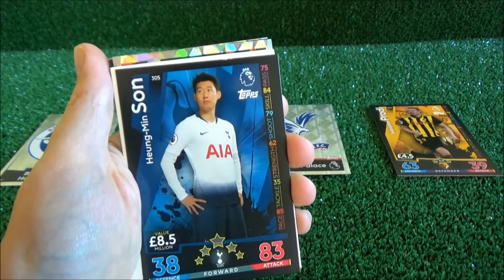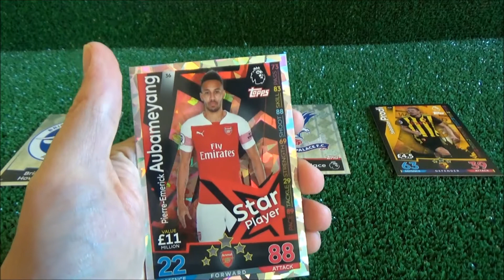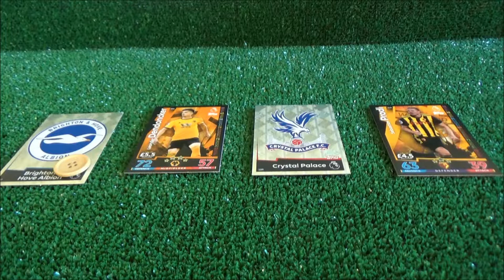FPL Gameweek 8 Points Review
I go through the points tally for Cardsfield Turf FC from gameweek 8 of the 2019/2020 Premier League season.